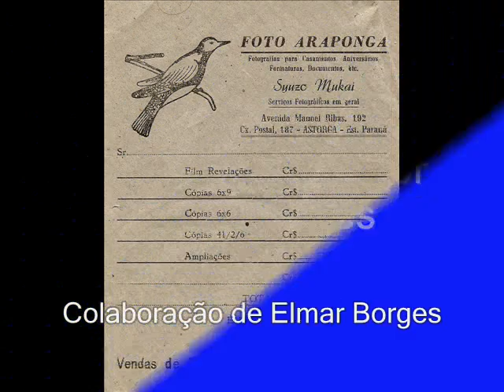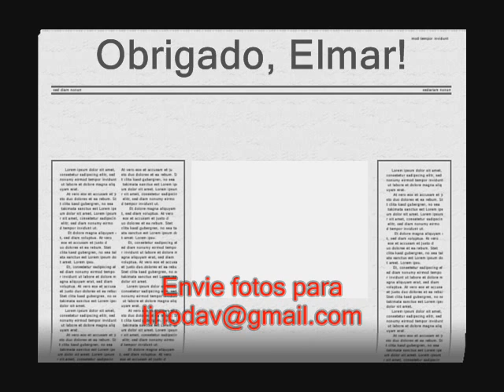ASTORGA em Desfile - by David Lino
Fotos dos tradicionais desfiles em Astorga. Fotos enviadas por Elmar Borges.